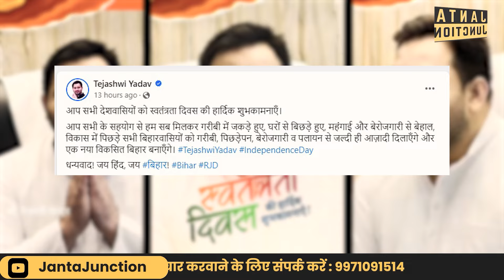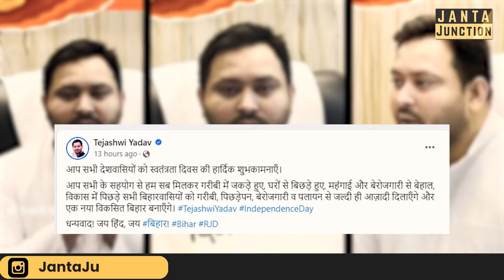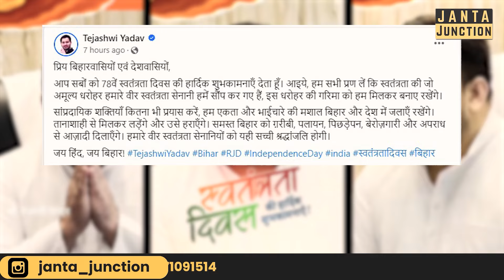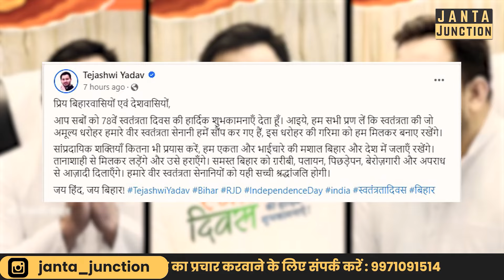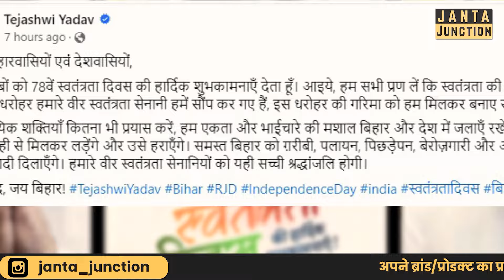Tejashwi Yadav ने Bihar को समझा दिया आजादी का मतलब,Nitish के भाषण से ज्यादा इनके चर्चे हैं,जानिए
तेजस्वी यादव ने पूरे देश वासियों को स्वतंत्रता दिवस की बधाई दी है,इसके साथ ही बिहार वासियों को असली आज़ादी का मतलब भी समझा दिया है।जानिए क्या कहा है तेजस्वी ने।